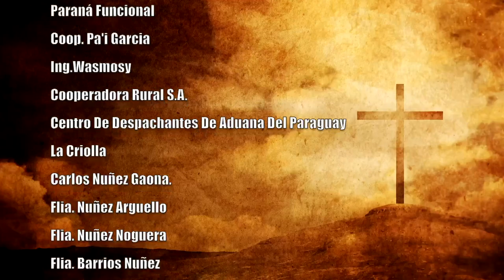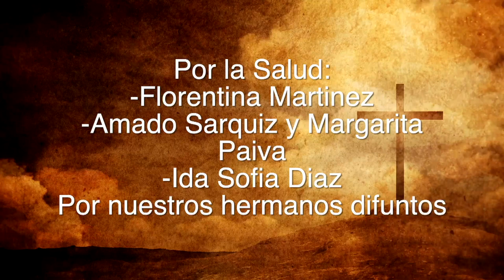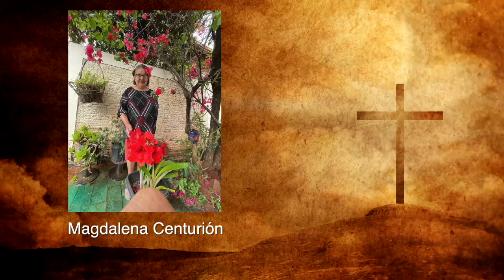Misa 01 de Marzo